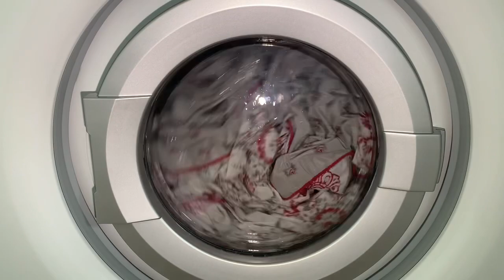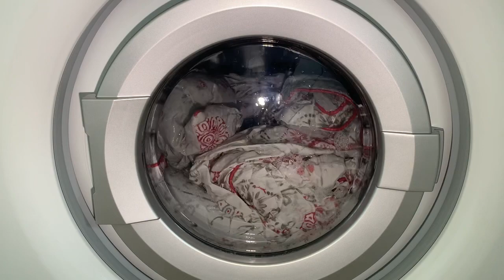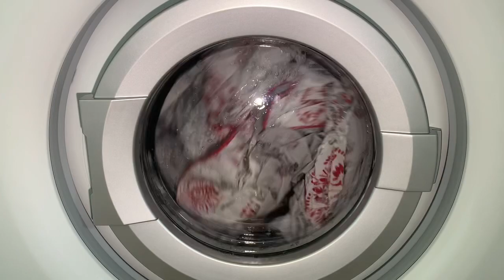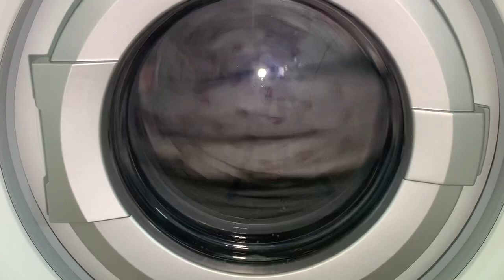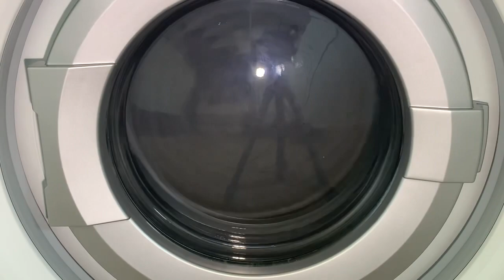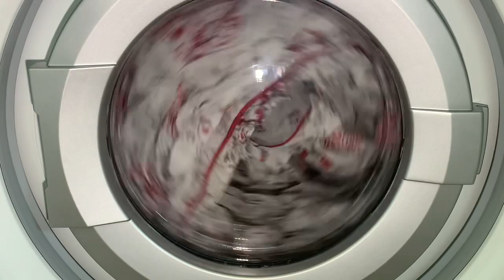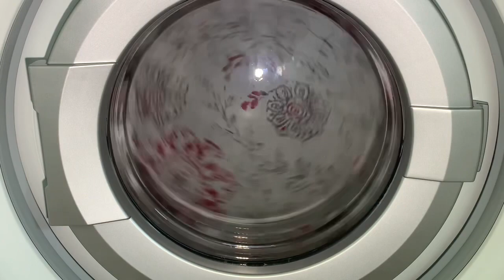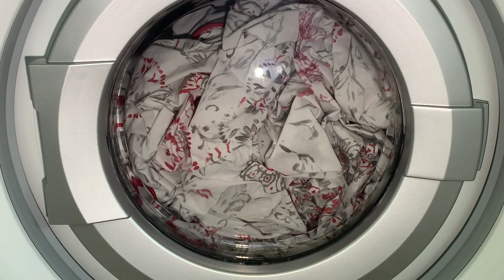Asko ISE W288ECO - Easy Care 60°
Easy Care 60 in the Asko with some grey bedding. Machine spends a lot of time faffing trying to balance the load, worse than a hotpoint!

Please take a look at this list ... All donations appreciated of any shape and size!